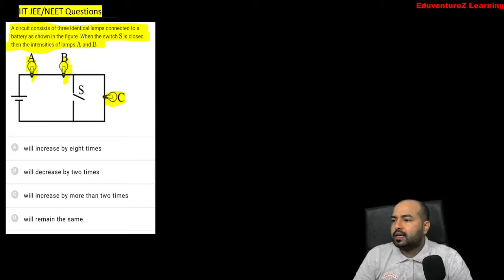A circuit consists of three identical lamps connected to a battery as shown in the figure. When the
A circuit consists of three identical lamps connected to a battery as shown in the figure. When the switch S is closed then the intensities of lamps A and B  will increase by eight times will decrease by two times will increase by more than two times will remain the same